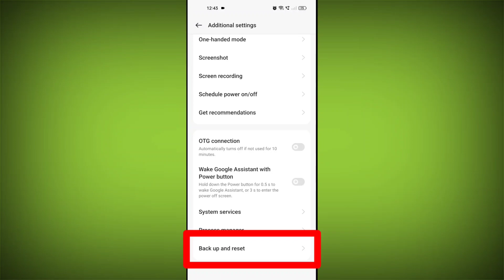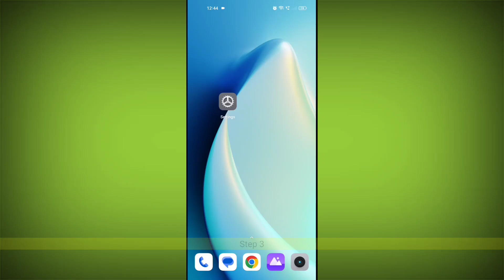Mobile Data Not Working on Realme 10 Pro 5G Problem Solved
Talk soon,
Abid Akay